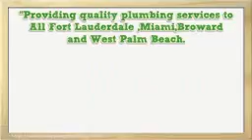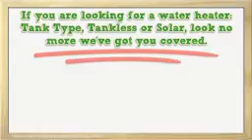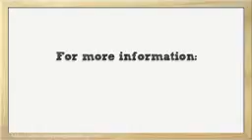Stupendous The Best Plumber in Fort Lauderdale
A Topping Plumbing Inc. professional and qualified plumbers who are highly familiar with the entire Broward, Miami and West Palm Beach areas. A unique plumbing structure committed to providing each of our customers with the most professional and AFFORDABLE plumbing services. A TOPPING PLUMBING services: Lauderhill, Sunrise, Plantation, Lauderdale Lakes, Hollywood, Hallandale Beach, Pembroke Pines, Tamarac, North Lauderdale, Coral Springs, Boca Raton along with the Boynton Beach and West Palm Beach areas. We are available 24/7 to handle all your plumbing emergencies or needs.

This video was create using Article Video Robot.

All I did was copy and paste the url of the into Article Video Robot and it basically spit out this video. It also turns the video into a slideshare presentation which I automatically uploaded to slidesahare.net